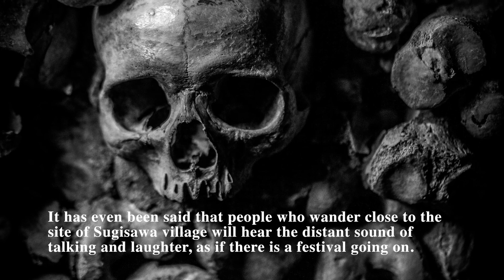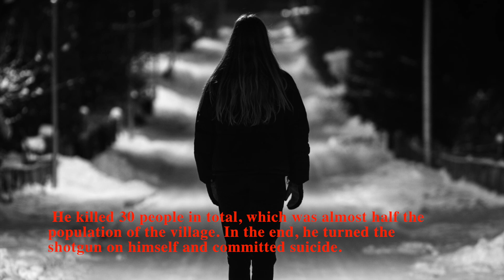Sugisawa Village / Japanese Urban Legends【reading】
THERE ARE PLENTY OF HORRORS STORY IN JAPAN.